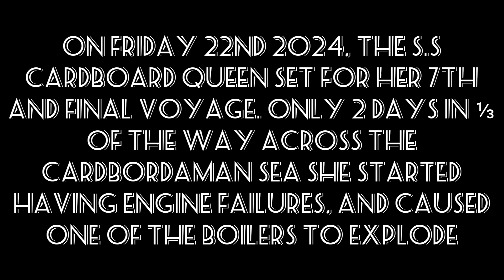The sinking of the S.S Cardbord Queen